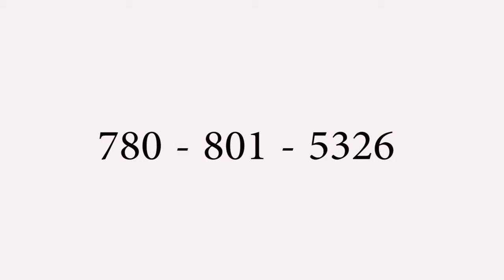the only website you will ever need for water management services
Our services are more than just moving water; we offer a complete package of services with engineered designs.

At NCS Fluid Handling Systems we promote an integrated approach to water management, combining engineering specialist expertise in hydrology, hydraulics, hydrogeology and water quality with geotechnical and environmental skills. Our extensive experience in wet, arid, hot and cold climates enables us to provide cost-effective, practical solutions for your next project.
We believe that in order to succeed we must contribute to the success of our clients.

NCS Fluid Handling Systems provides Professionally Engineered Solutions & Superior Technical Services. NCS services include Industrial & Municipal Water Management, Hydro-testing, Filtration, River Diversion, Bypass, Water Transfer & Water Treatment systems. Providing 24-hour emergency pumping services as well as AquaFlex Environmental spill response products across Canada.

Come see us at Canada's first ever water treatment and dewatering innovation center in Langley, BC where Engineering innovation meets Engineering solutions, don't get drown in old methods get your head above water and learn the future of dewatering, water treatment and water management first hand.